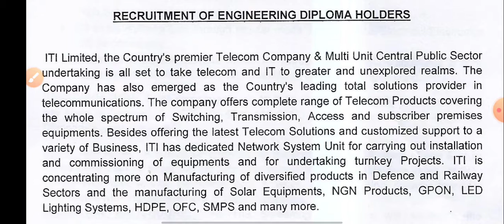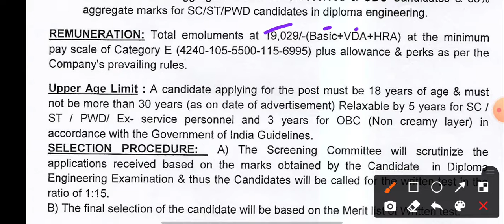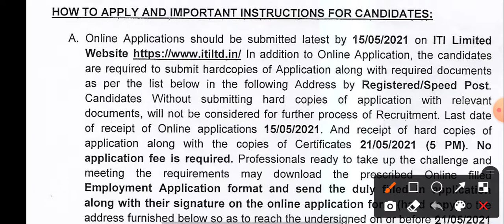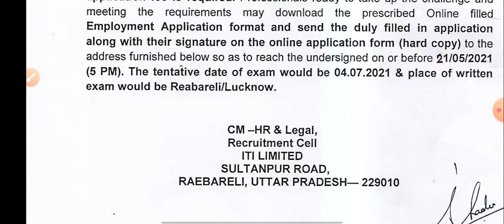ITI Limited Recruitment 2021 | ₹25,000 Salary | No Fees | Latest Job Update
Indian Telephone Industries Limited (ITI) has announced an online notification for recruitment for the post of Engineers. However, ITI Limited provides a gross salary of up to ₹25,000. Interested and eligible candidates can read more details below and can apply online for ITI Limited Career.